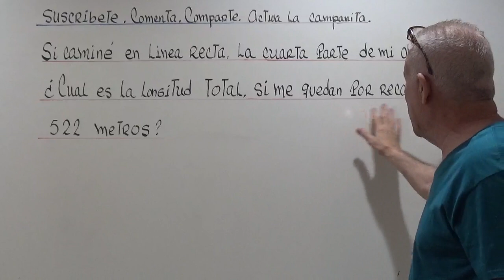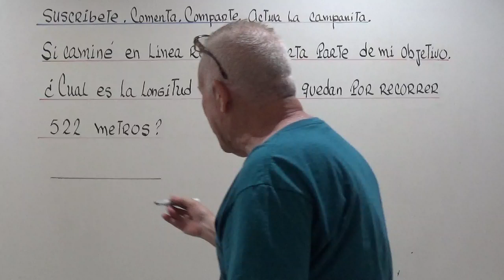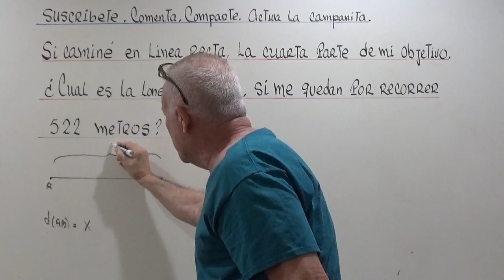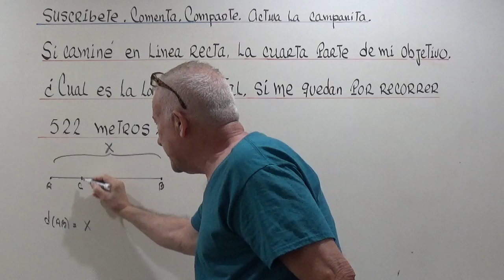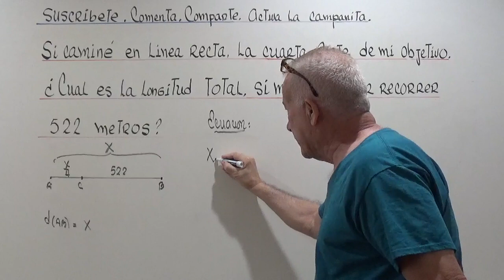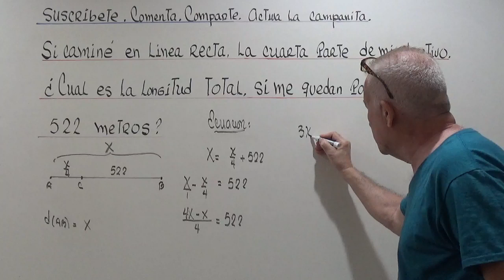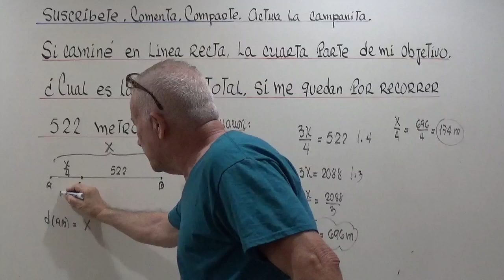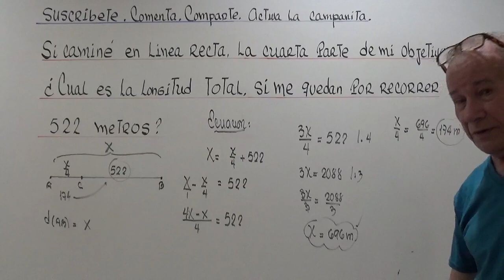PROBLEMA SOBRE ECUACIONES LINEALES.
INTERPRETACION Y SOLUCION DE PROBLEMAS.